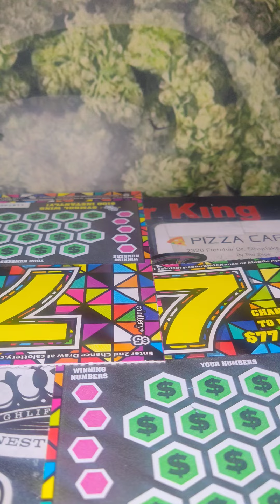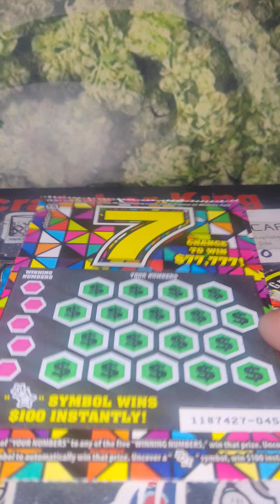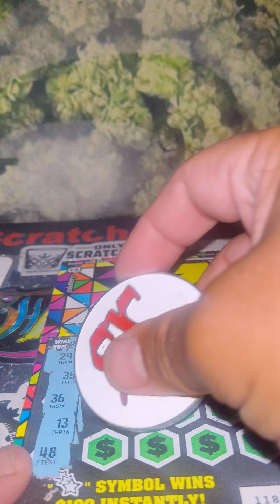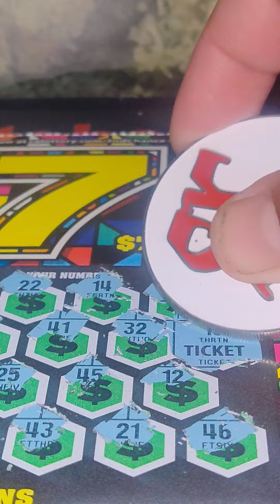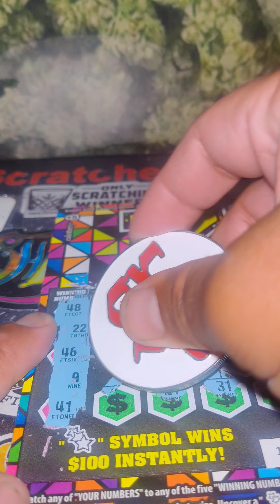about time I get a little peace and quiet and not somebody yelling at me.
somebody went on vacation